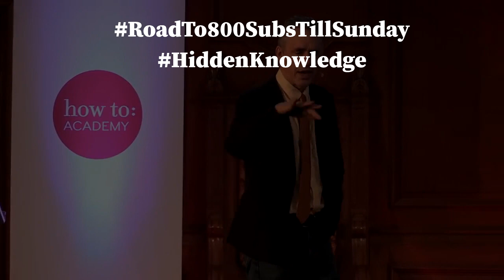Jordan B. Peterson: Rule Number ONE from "12 RULES FOR LIFE!" Start doing this...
✪  Jordan B. Peterson: "RULE NUMBER 1 from 12 RULES FOR LIFE!" Start doing this...

©️ Special Thanks to Jordan b Peterson for helping us...